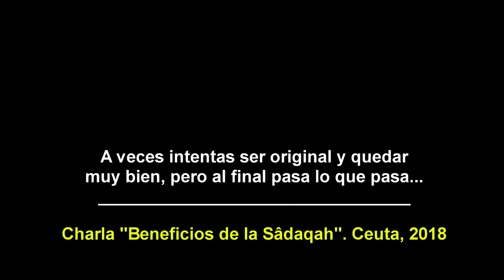"Me salió mal la idea..." 🤦‍♂️ [Extracto de charla en Ceuta. Ramadán 2018]